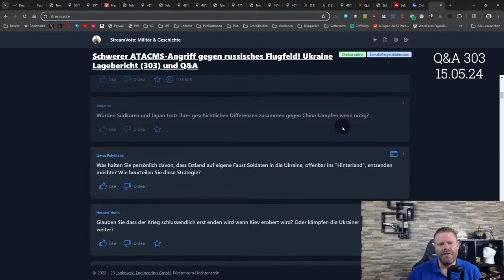Werden Südkorea und Japan zusammen gegen China kämpfen?